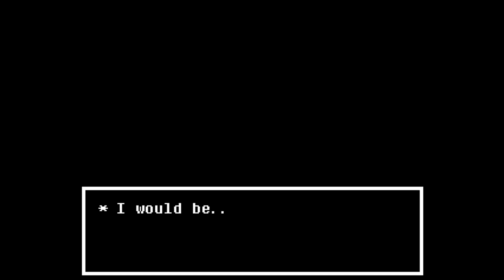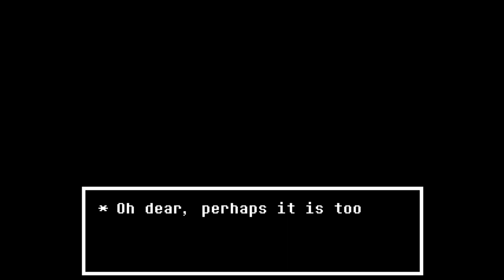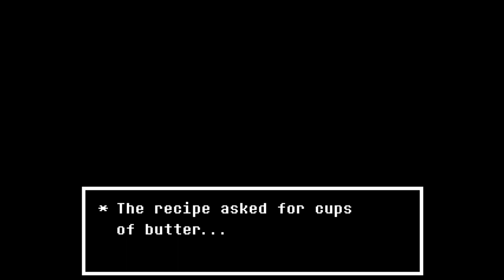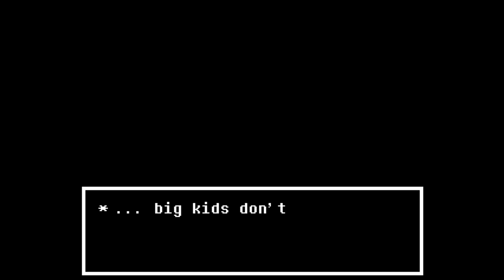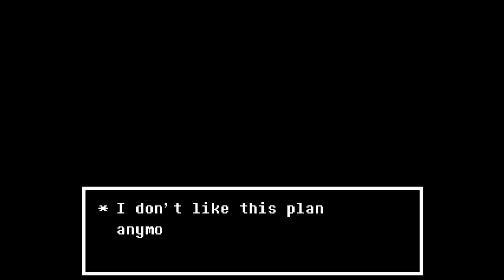Undertale Ita (TRUE Pacifist run) Episodio 25 True Lab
Benvenuti in questa nuova serie su undertale, godetevi il gioco e le mie approsimatissime traduzioni, Sperò che vi piaccia, se è cosi condividete il video, lasciate un mi piace e un commento, più cresciamo meglio è no? :)